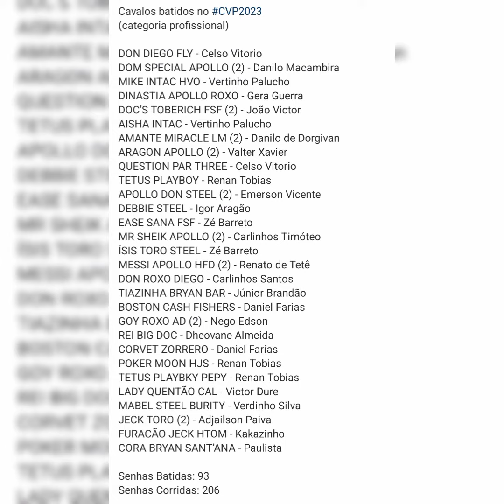REI BIG DOC PERDE A SEGUNDA SENHA|Neg○ Edson Esta Classificado-Vaquejada Grupo Pimentel.